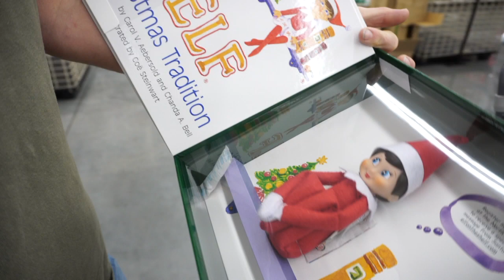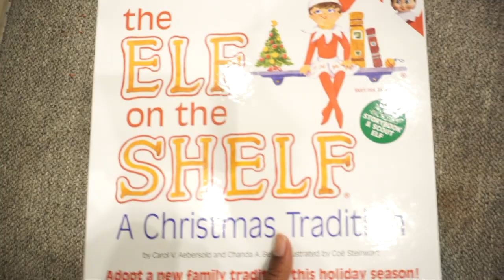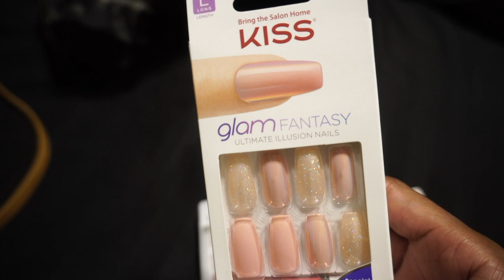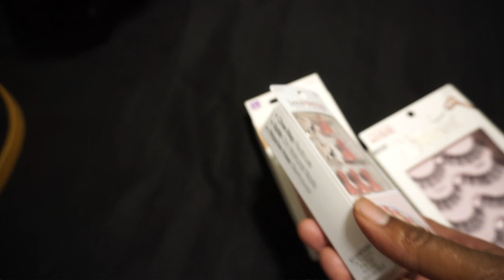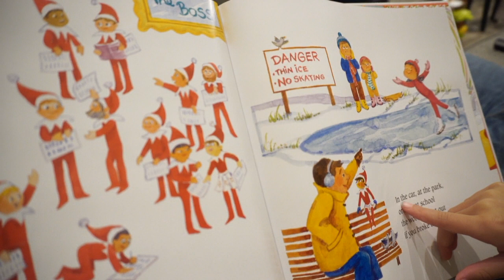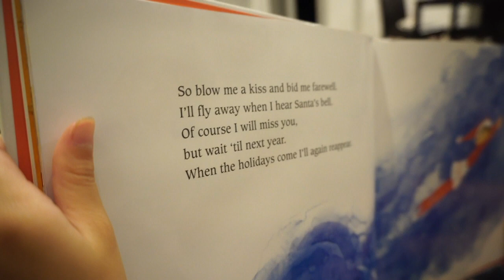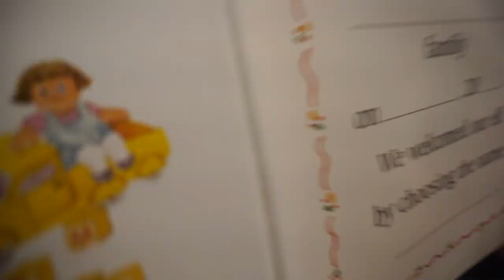NEW ADDITION THIS CHRISTMAS?! 💗 DAY IN THE LIFE OF CHRIS 💗 MOM VLOGS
Today on DayInTheLifeOfChris , we went to the grocery store for a couple of things and we have a new addition to our family?! Check out today's vlog to see! :)

💗 Products Mentioned⇢
Link to press on nails

TikTok ⇢ @thechriscwise

Links to Cameras + Gear I Use For YouTube & Blog:
Main Camera
Vlogging Camera
Tripod For Vlog Camera
Memory Cards

Hey, y'all! I'm Chris C. Wise, an astonishing Life, Style, and Mom Blogger and Content Creator based in Texas. My mission is to Enlighten, Empower, and Entertain women all over through My Life, My Style, and My Journey Through Motherhood! On this channel, you will find videos pertaining to Beauty and Skin Care, Mom & Kids Fashion Haul, Natural Hair and Mixed Kids Hair Care Tips, Mom Routines, and New Home Routine and Real Life Mom Vlogs!! I hope that you enjoy and let me know if there are any videos you would like for me to do! :)